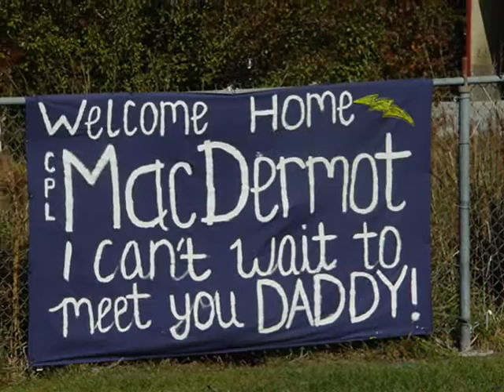Watch Over Those Who Are Watching Over Me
Prayer for those that serve America. Chapel services